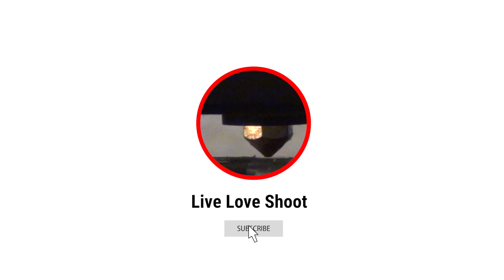Elegoo 2S 3D Printer Vs. Noob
Assembling our first 3D Printer and a short review of the toaster test.